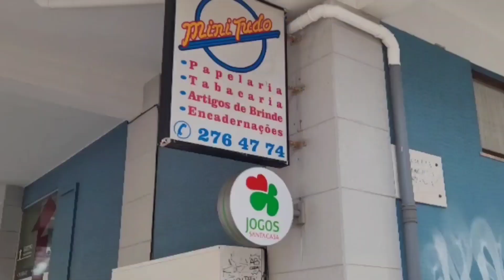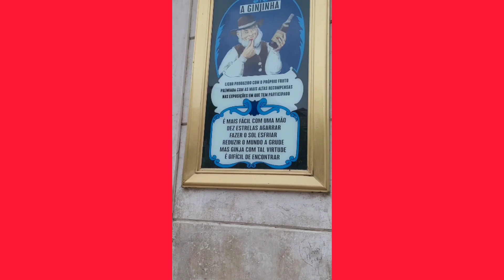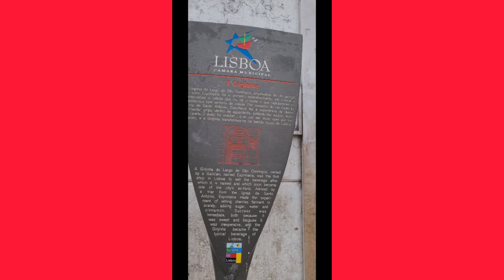BEAUTIFUL PROFIT SESSION + special shot to celebrate my win. Portugal scratchcards